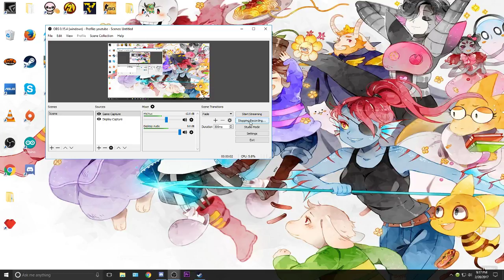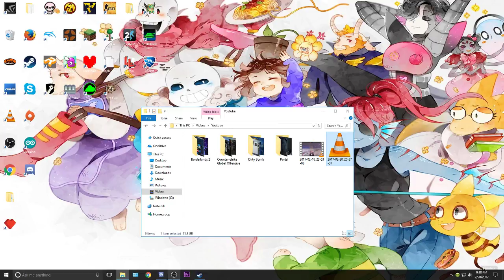Random Dirty Bomb Gameplay (Old Dome)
Random Dirty Bomb Gameplay with KAOSx1NxAxCAN, Scott and Dustin. Not super interesting or good, but maybe funny.